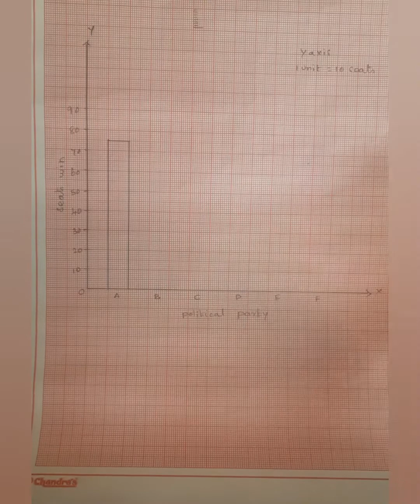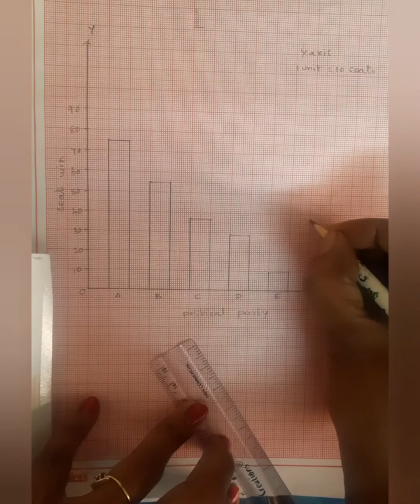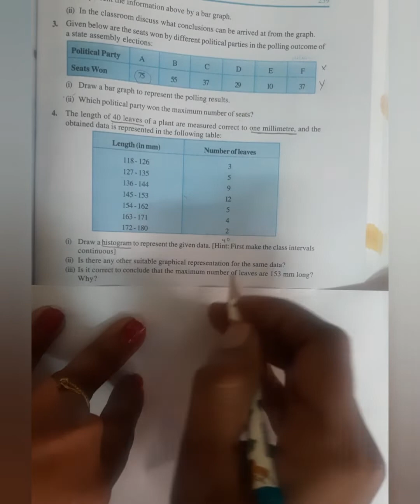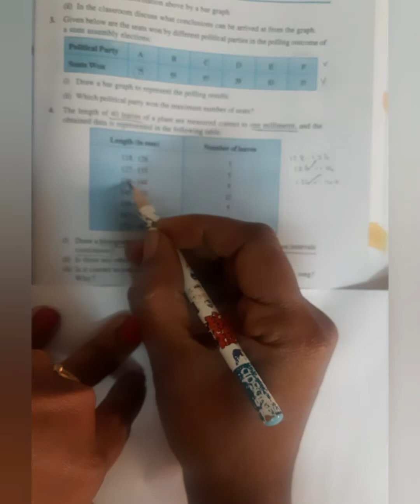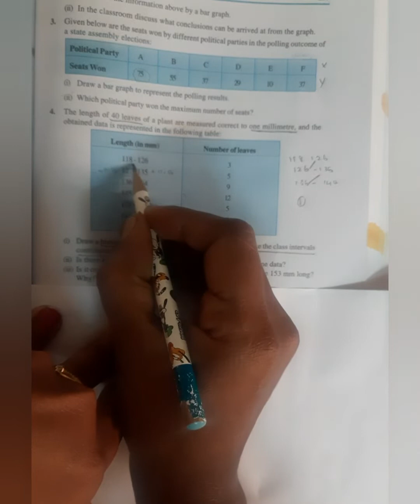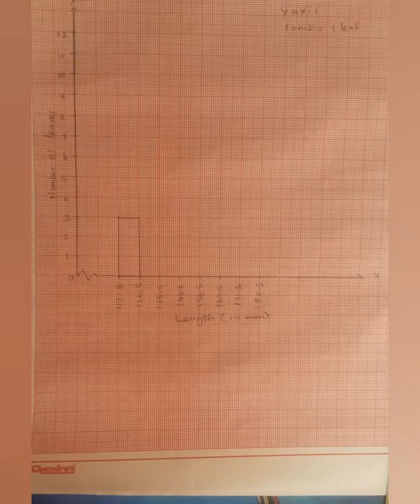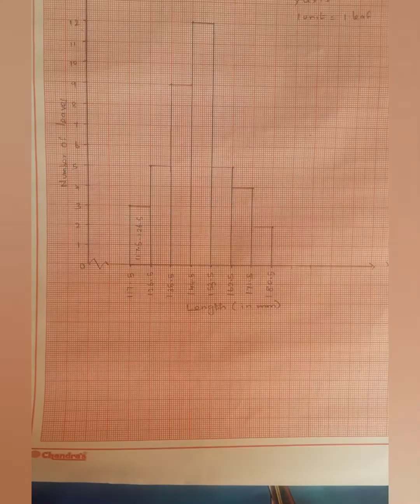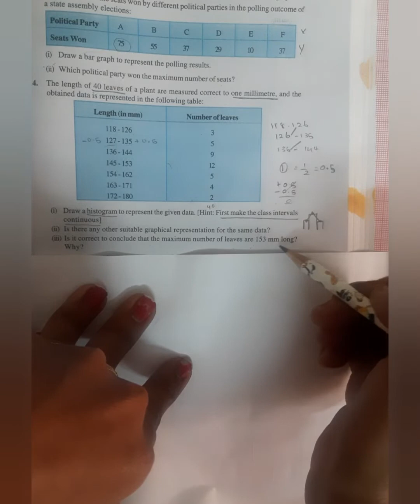class9mathsch14 statisticsexercise14.3(Q3, Q4)ncertcbse,bargraph,histogram#class9mathsintamil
|| chapter 14 statistics class-9 exercise 14.3 q-3,4 in tamil